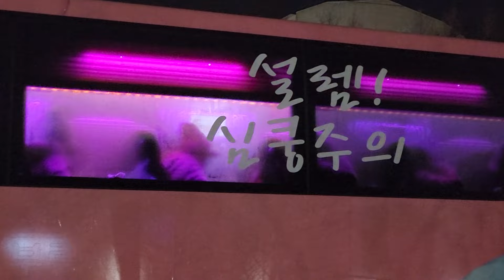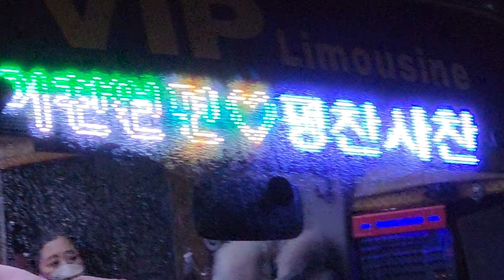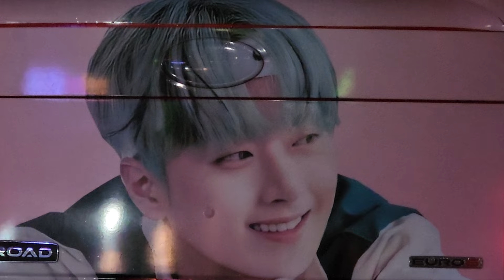이찬원 팬카페 우중 뒤늦게 출발하는 찬스 이찬원랩핑들(제가 아주 늦게 나옴)